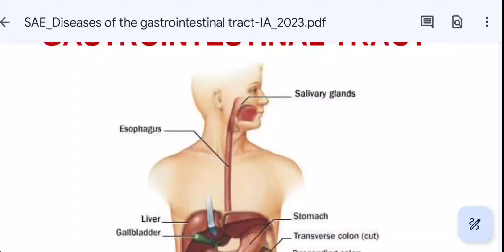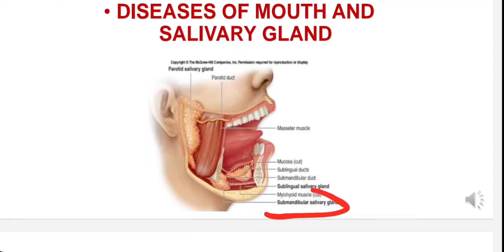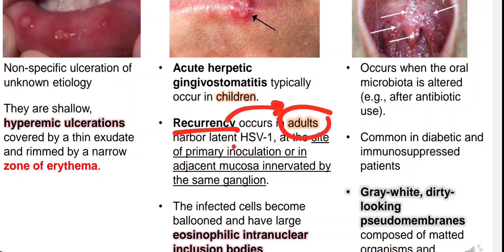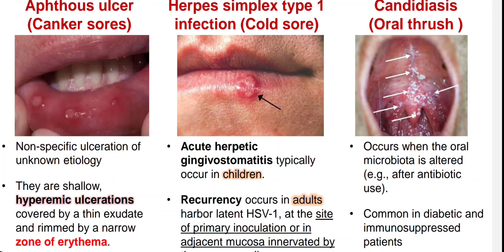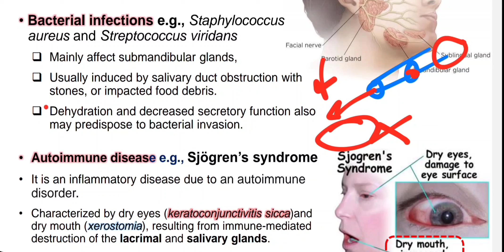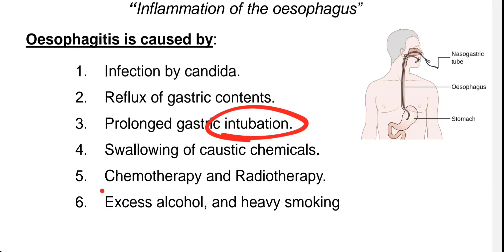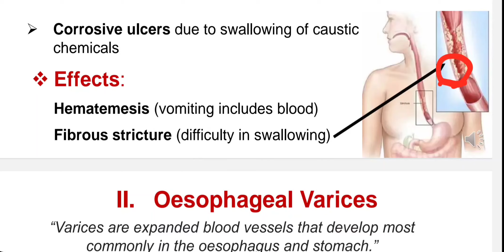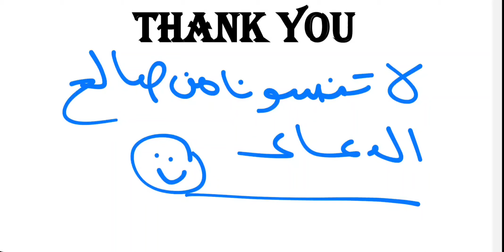pathology GIT disease